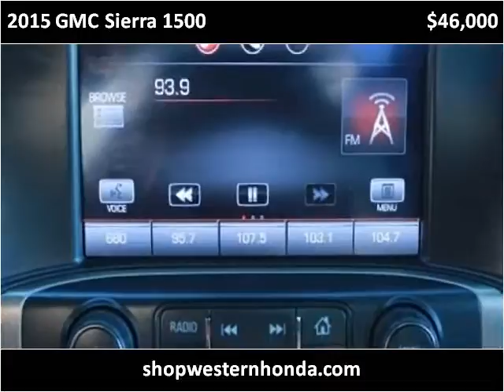2015 GMC Sierra 1500 Used Cars Garden City KS